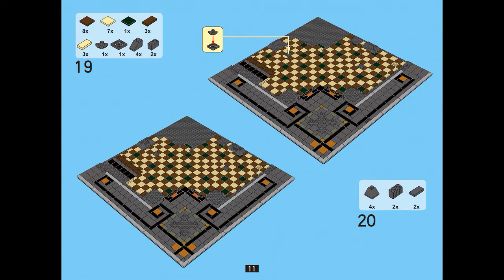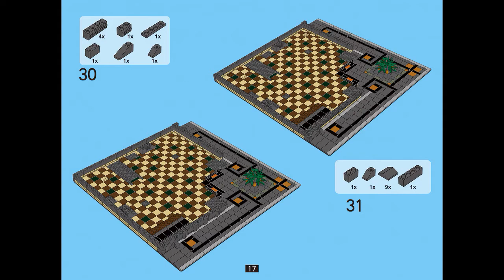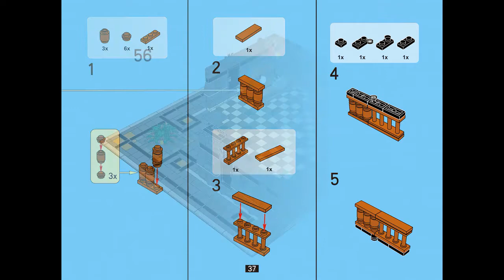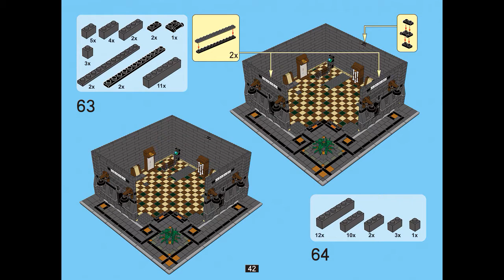Instruction For Lepin 15015 Dinosaur Museum Part 1